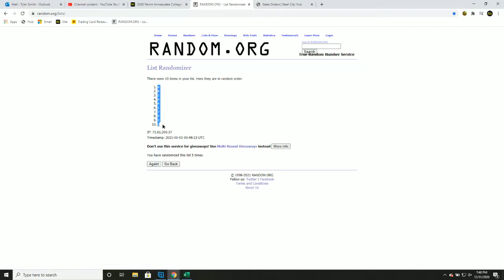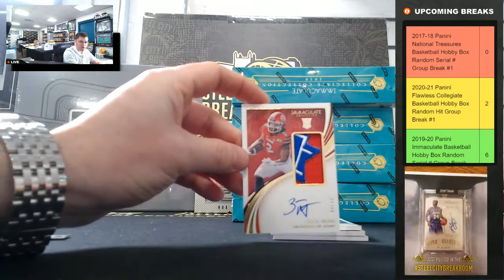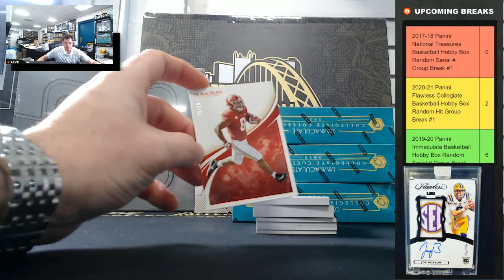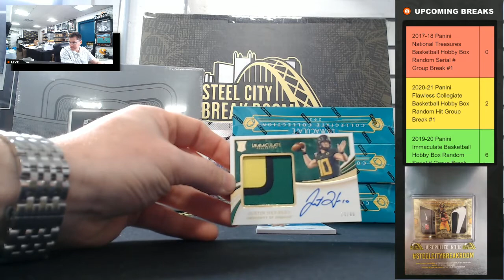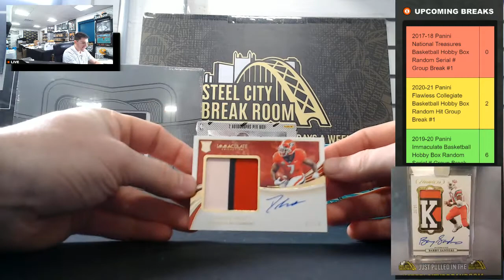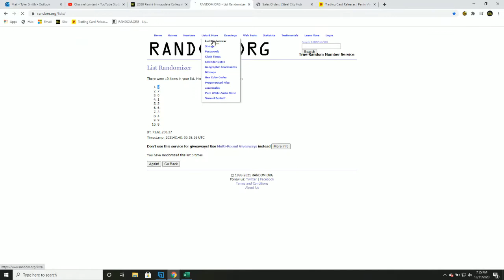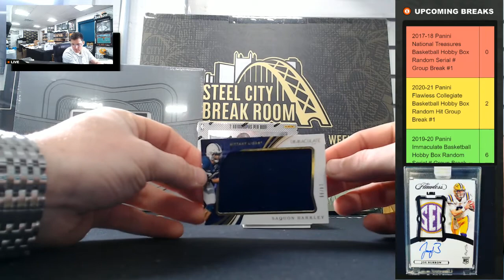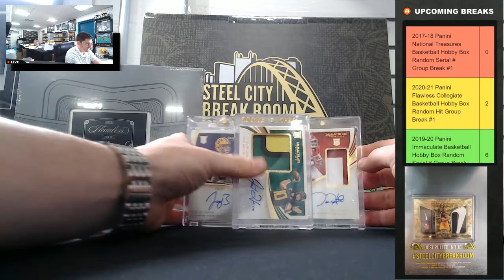2020 Panini Immaculate Collegiate Football Hobby 5-Box Case Random Serial Number Group Break #1